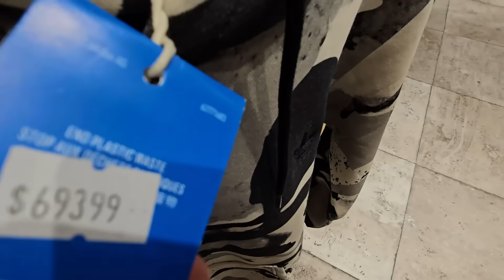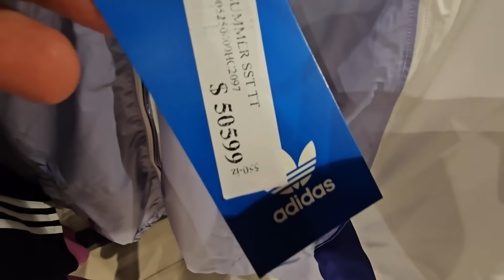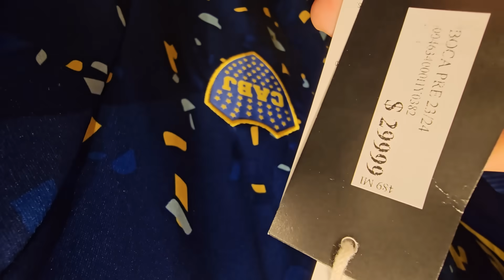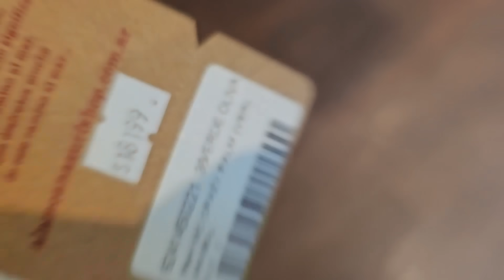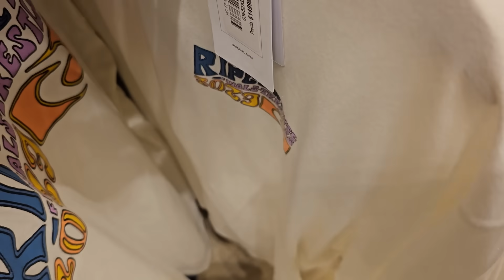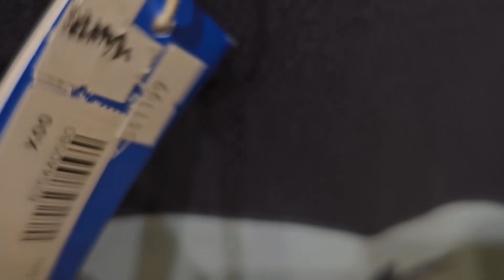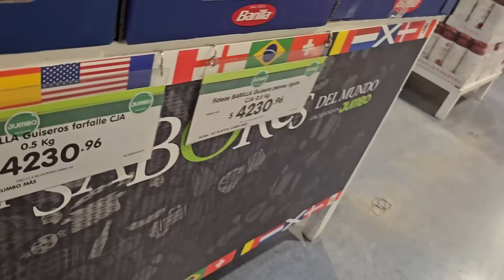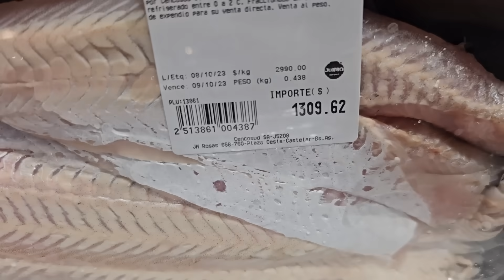Shopping Argentino con Dolar a 1000